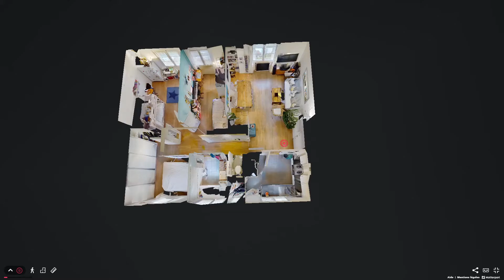Appartement 4 pièces 3 chambres Boulogne-Billancourt